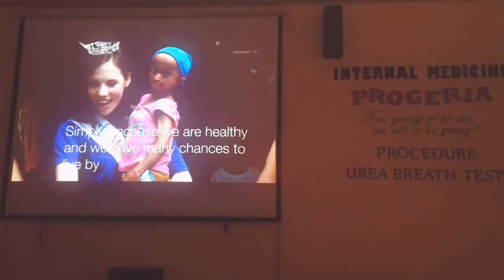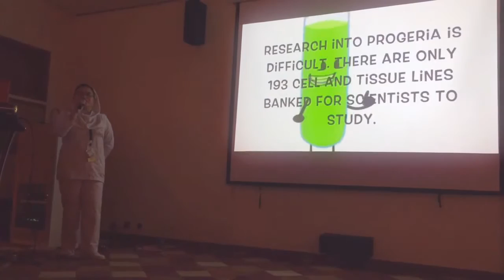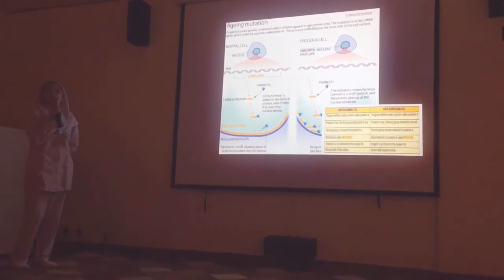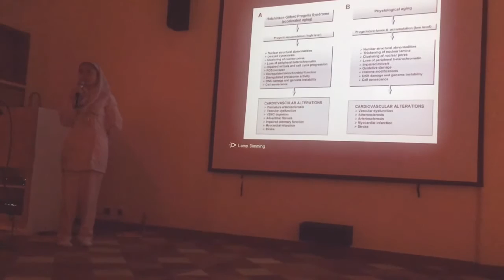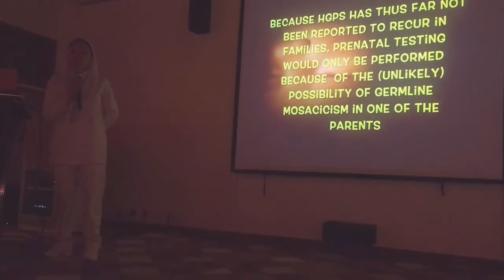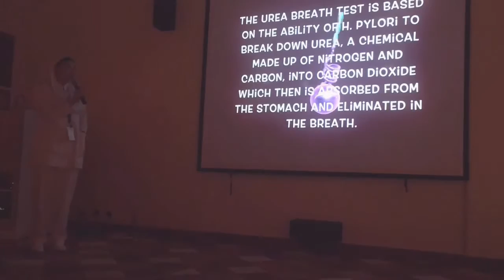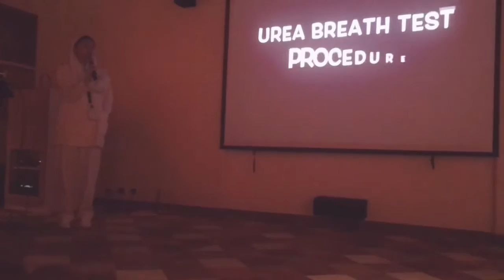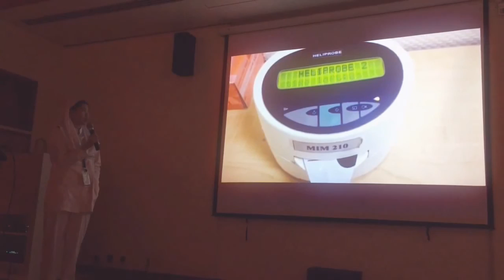Progeria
A case presentation about Progeria.
"Is it too young to be old, or too old to be young"

presented by: IM department